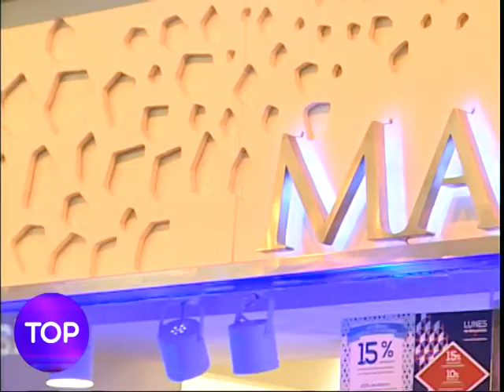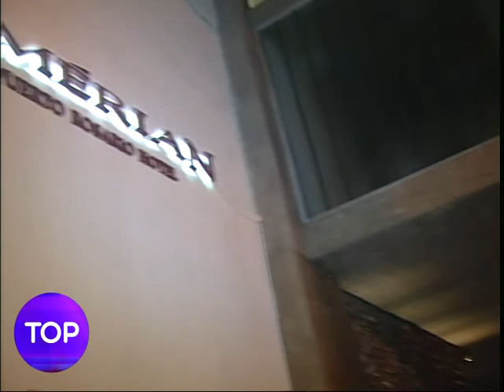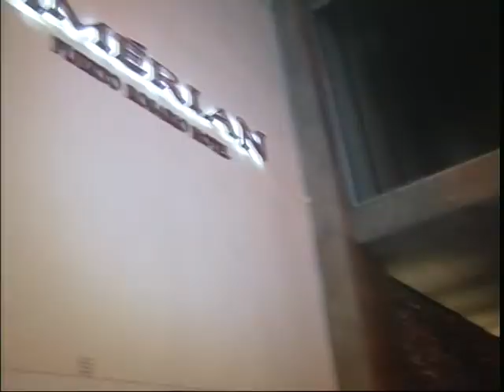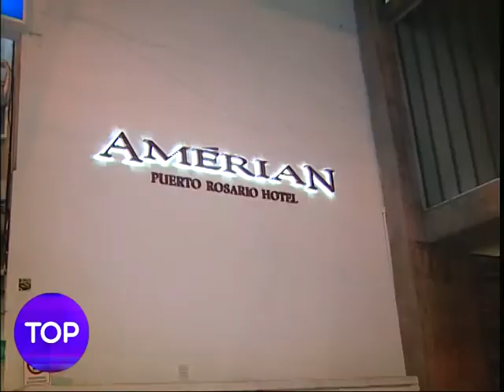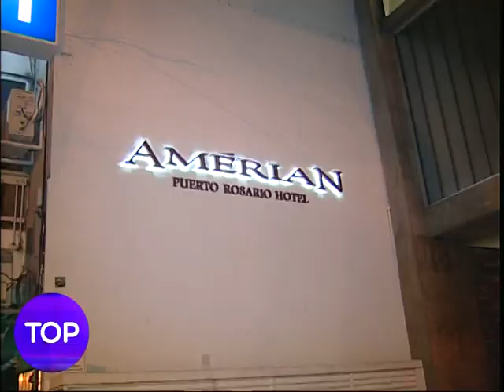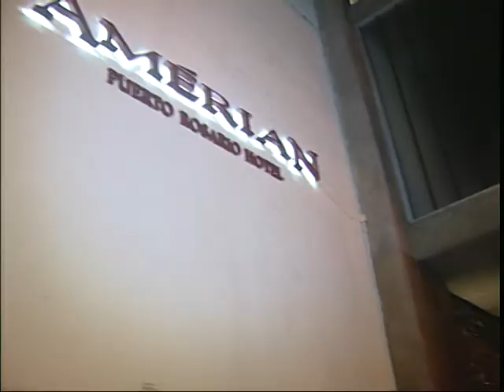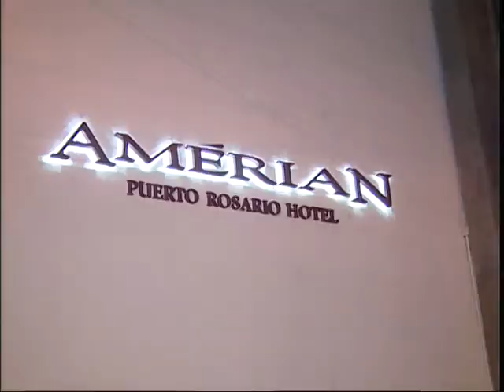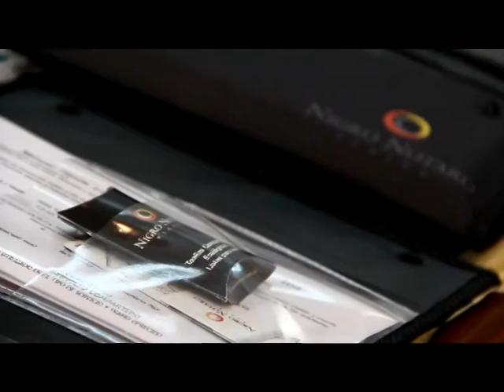Programa especial Estilo Rosario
Ruta de la Moda 2014 I